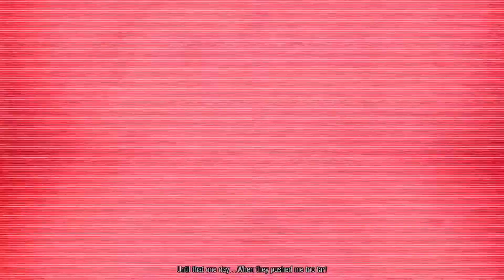He who dwells. (Infamous second son episode 6)